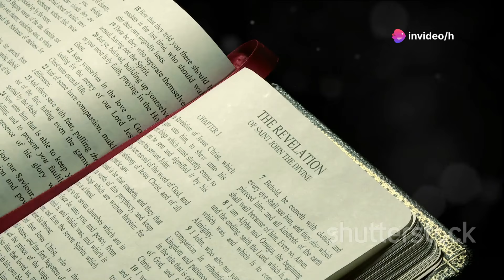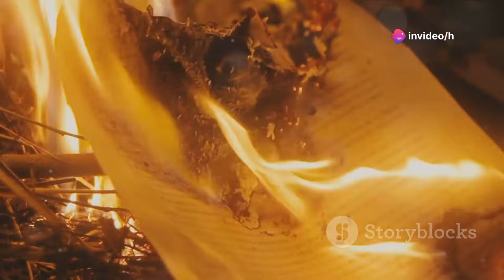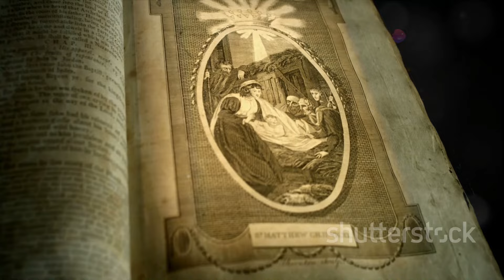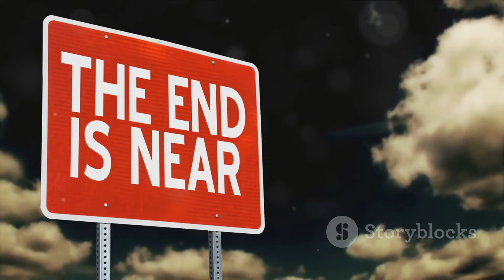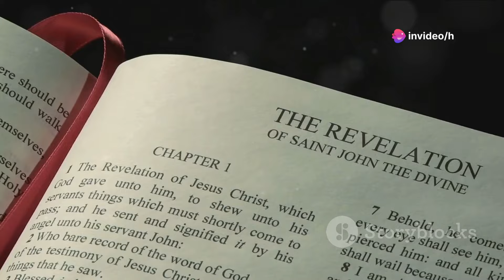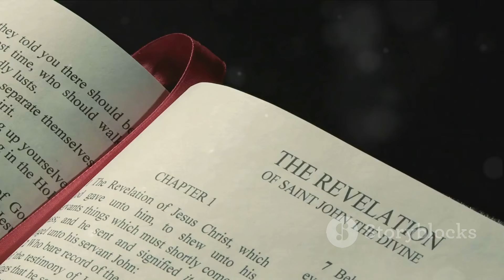Armageddon | The Final Battle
Prepare for the climactic showdown of Armageddon by delving into its prophetic significance in this gripping video. Explore the biblical passages that foretell this epic battle and unravel its implications for the end times. Gain insight into the geopolitical, spiritual, and supernatural elements that converge in this apocalyptic event. Whether you’re seeking to deepen your understanding of prophecy or preparing for the end times, this video provides valuable insights to navigate the tumultuous days ahead with faith and courage. Don’t miss this opportunity to comprehend the significance of Armageddon and its role in God’s ultimate plan for redemption.